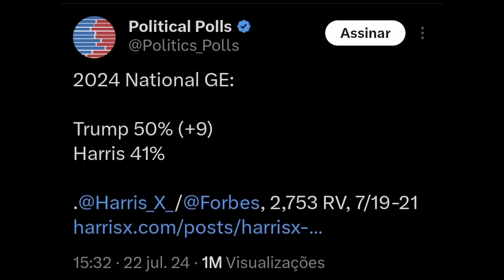SENSACIONAL: Caio Coppolla esculacha Kamala e Lula ao vivo e deixa colegas da CNN desesperados!